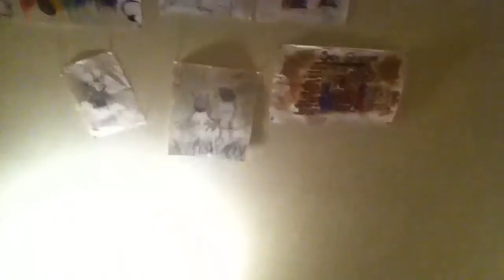132 worst vloggers 8.10.11